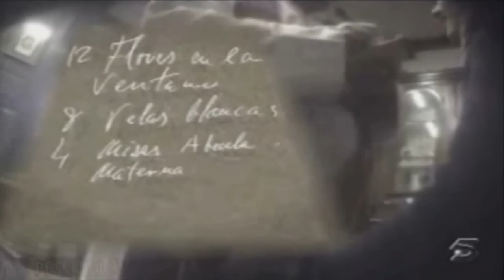EL EXORCISMO DE LAURA